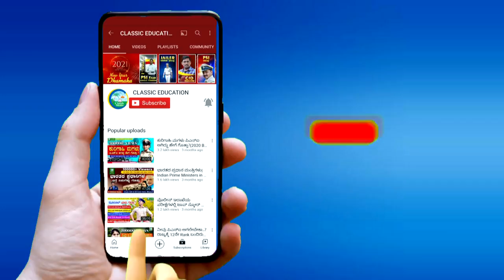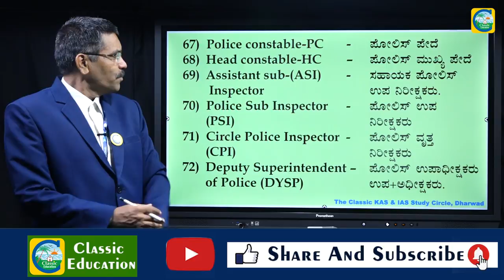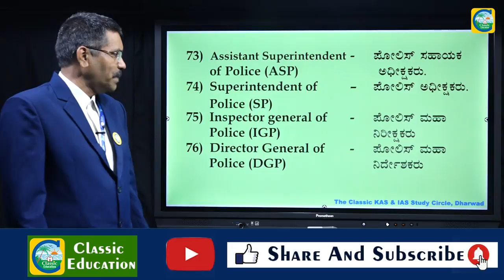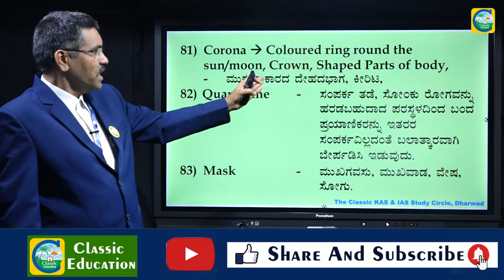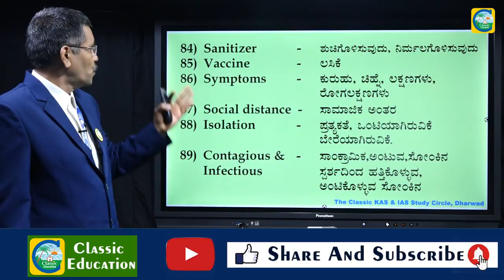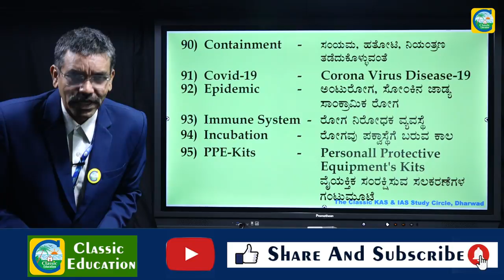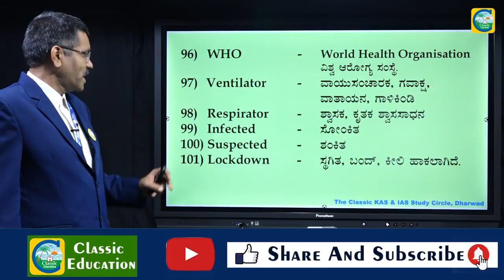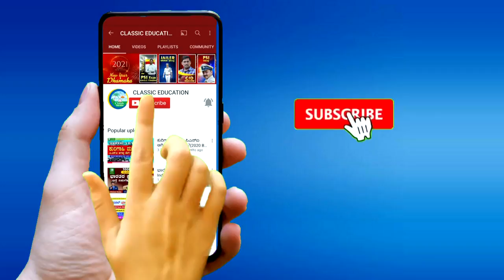PSI Exams-2021| Translation | Translation Skills | Vocabulary|PART 2|ಭಾಷಾಂತರ|ಪದ ಸಂಪತ್ತು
Classic Education
Dharwad